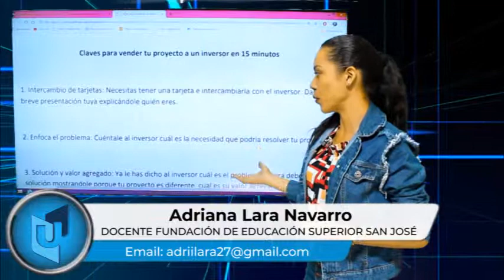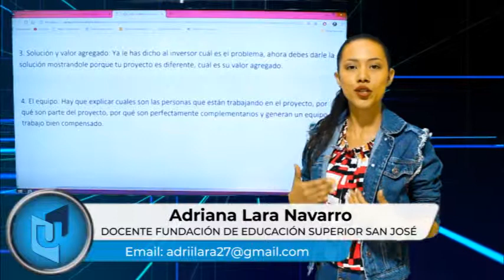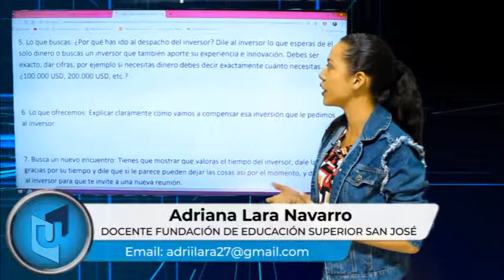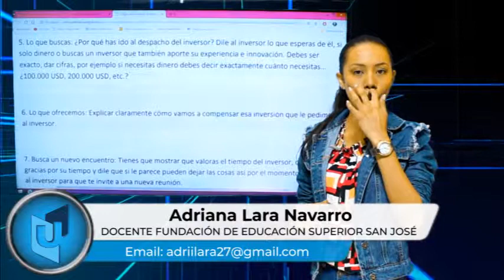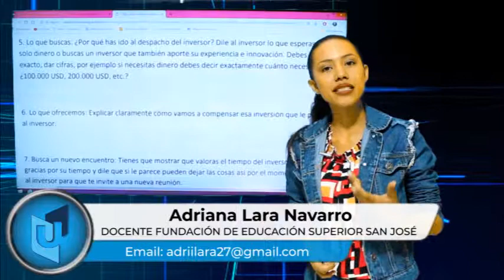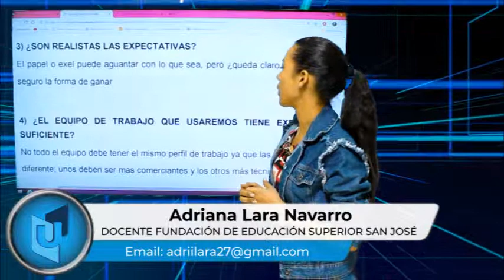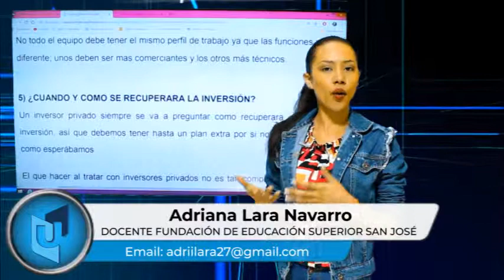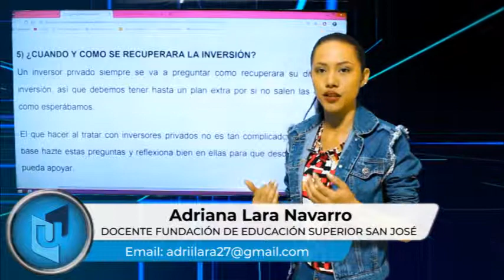ADRIANA LARA NAVARRO MATERIA FORMACIÓN EMPRENDEDORA TEMA CLAVES PARA VENDER TU PROYECTO